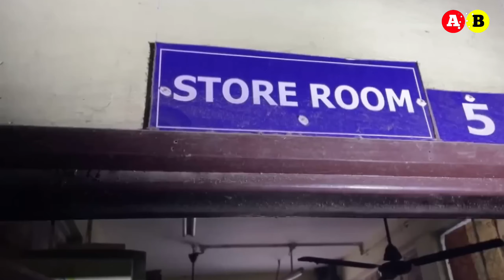श्रद्धांजलि देने पहुंचे सलमान खान || Kolkata lady doctor rape case || Bollywood star Salman Khan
Kolkata rape case || संजय राॅय हत्यारा जेल से भाग गया आर्मी द्वारा फिर पकड़ा गया देखिए लाइव
Kolkata doctor case in details || अस्पताल के अंदर का लाइव वीडियो

Salman Khan pahunche Kolkata
shradhanjali dene pahunche Salman Khan
lady doctor ko shradhanjali dene pahunche Salman Khan
Kolkata Doctor Case In Details | RG Kar Hospital Doctor Case | rg kar doctor case full details in hind | the very horrifying case of kolkata lady doctor,
full story of kolkata lady doctor case |
RG kar medical college and hospital